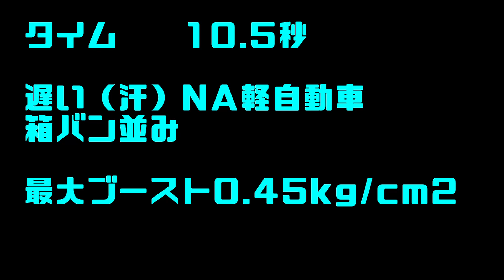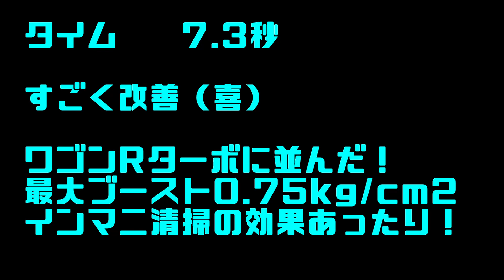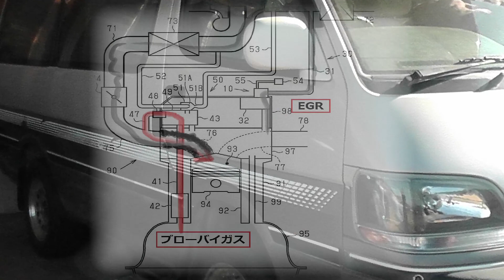【インテークマニホールドを清掃してエンジン復活】、清掃の前後で加速力とブーストを比較して驚いた。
ディーゼル、ガソリン問わず、10万キロも走るとインテークマニホールド内は汚い堆積物で詰まり気味。これを綺麗に清掃すると、エンジンの性能が回復します。ケミカルでは限界があります。分解して汚れを掻き出す感じで実演してみました。加速力が相当に戻ってブースト圧が明らかに上がった為、効果はそれなりにあったと実感しました。